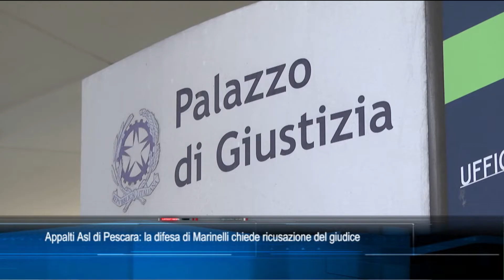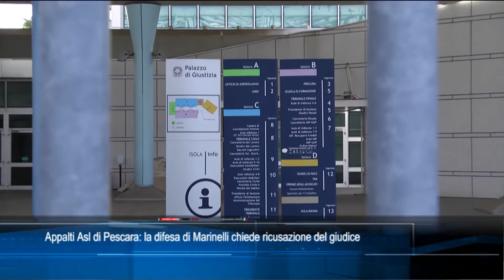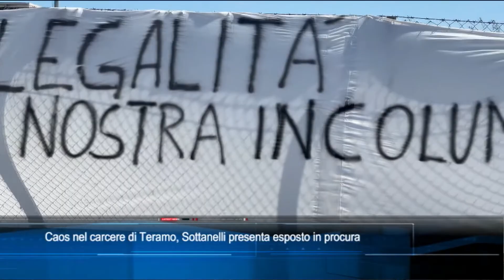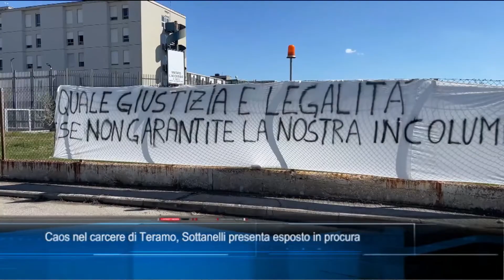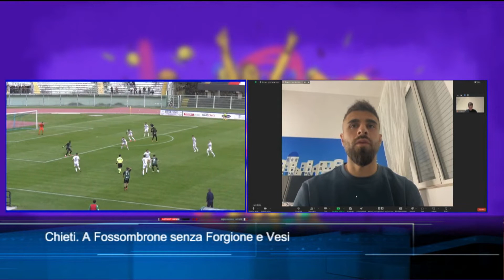TgSei edizione delle 19 di giovedì 14 marzo 2024